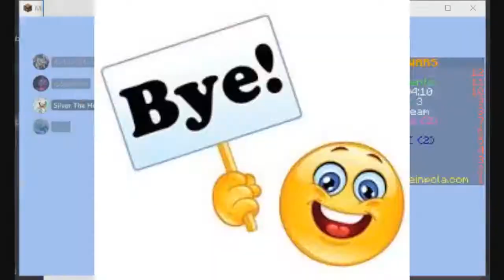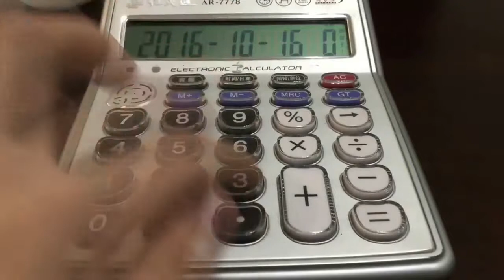el mejor video de minecraft que veras en tu vida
Y eso JAJAJA